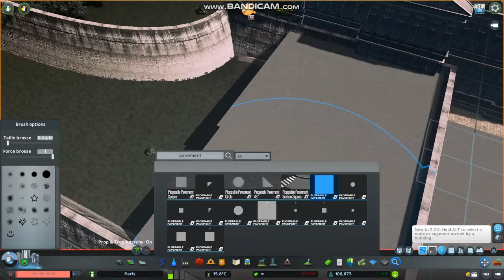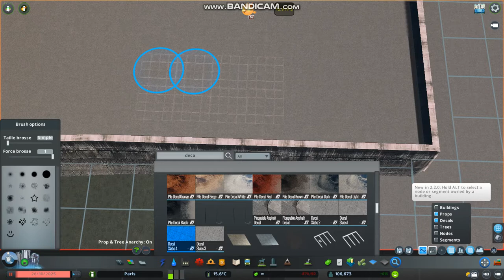Cities Skylines : Paris Ep 62, Esplanade des Invalides